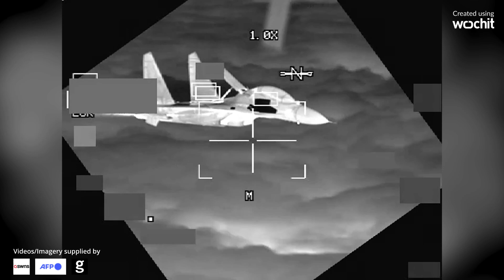Annäherung auf 10 Fuß! Hier wird B-52 von chinesischem Jet abgefangen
Diese Aufnahme, die das US-Indo-Pazifik-Kommando veröffentlicht hat, zeigt ein chinesisches Kampfflugzeug bei einem gefährlichen Manöver. Ein chinesischer J-11-Pilot hat sich über dem Südchinesischen Meer nach US-Militärangaben einem B-52-Bomber der USA genähert.

Der chinesische Jet sei in „unsicherer und unprofessioneller Weise“ unter und vor dem US-Flugzeug im Abstand von nur zehn Fuß, was etwa drei Metern entspricht, geflogen, teilte das US-Militär in der Nacht zu Freitag mit. Der Vorfall ereignete sich laut US-Angaben in der Nacht und bei geringer Sicht. Demnach verstößt das Manöver des Kampfjets gegen internationale Regeln für die Flugsicherheit.
Chinas Außenamtssprecherin machte die USA für die instabile Lage im Südchinesischen Meer verantwortlich. Dass ein US-Militärflugzeug den weiten Weg bis vor die Haustür Chinas auf sich nehme, um Stärke zu zeigen, sei die Ursache für das Sicherheitsrisiko zu Wasser und in der Luft, so Mao Ning in Peking am Freitag. China werde seine territoriale Integrität weiter schützen.
Die USA und China werfen sich im Indopazifik immer wieder gegenseitig gefährliches Verhalten ihrer Streitkräfte vor. Den US-Angaben zufolge kam es seit Herbst 2021 zu mehr als 180 Zwischenfällen.